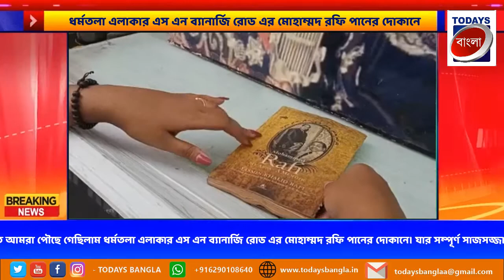ধর্মতলা এলাকার এস এন ব্যানার্জি রোড এর মোহাম্মদ রফি পানের দোকান